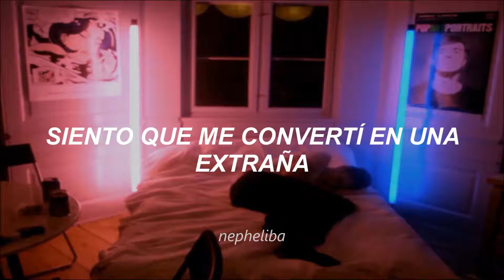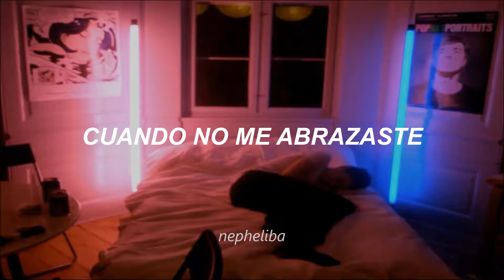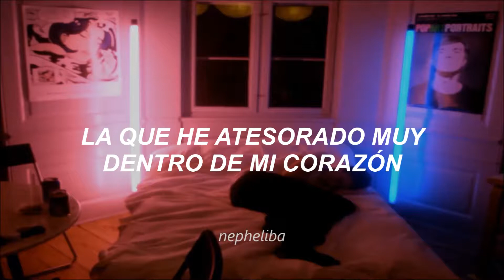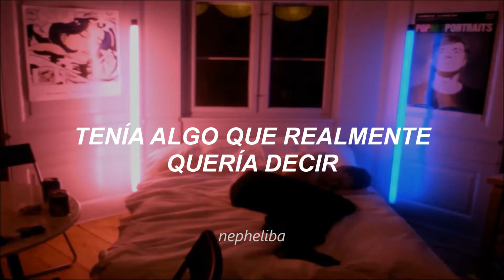(G)I-DLE - Listen to me ; [Traducida al Español]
Hubo un error con el nombre en el video, pero me di cuenta tarde ;;
Srry ~